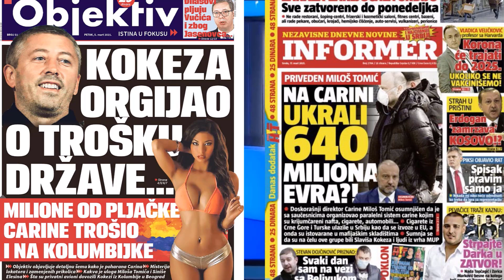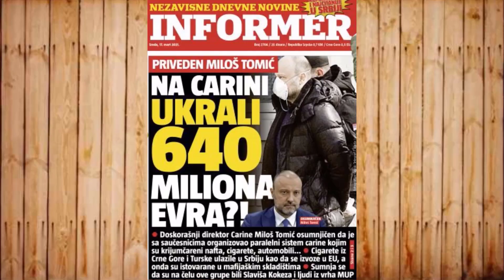Zemlja se raspada, pa šta?